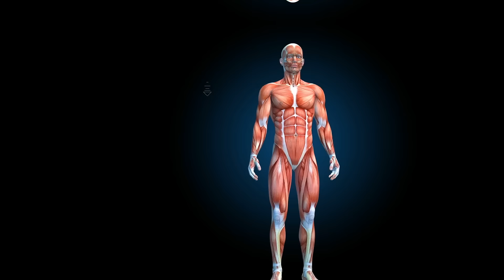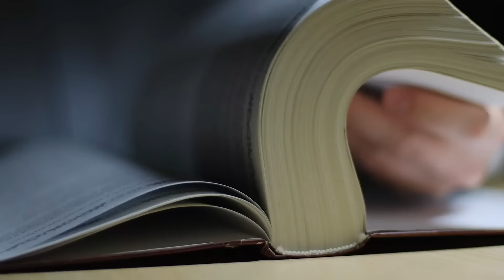पूरा दिन शरीर में ऊर्जा और फुर्ती रहेगी।kush fitness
🙌🏼 Check out Mars by GHC products for Hair, Skin, Beard, Weight, Performance

0:00 - Starting, how to energetic all day, energetic tips how to fill energetic , energetic Rahane ke tarike energy kaise raha ja sakta hai

0:41 - tips to be feel energetic and motivated full day and rejected tips body energetic how to energetic full day, energetic tips , urjavan Rahane ke liye kya karna chahie urjavan Rahane ki tips kya hai

1:06 - first tip to motivate an energetic urjavan full day take deep sleep

1:41 - what to do for deep sleep and fulfill your sleep

2:47 - what type of nutrition take to be energetic, what we should eat for better health and better sleep as well as energy feeling

4:26 - some yogasanas you may take then you feel energetic all day and live long free life , energetic Rahane ke liye kaun si aasan Karen